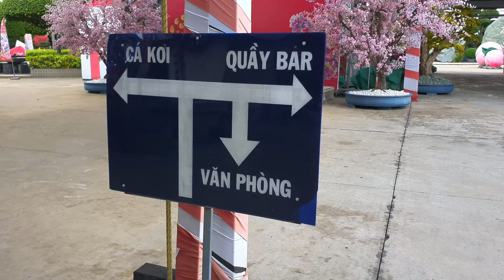Rin Rin Park (2020)